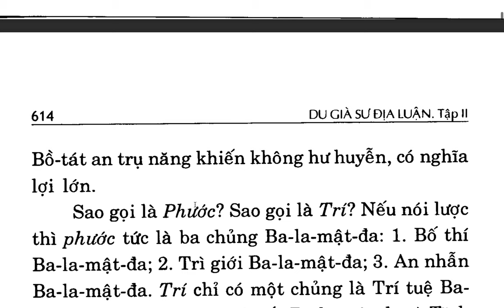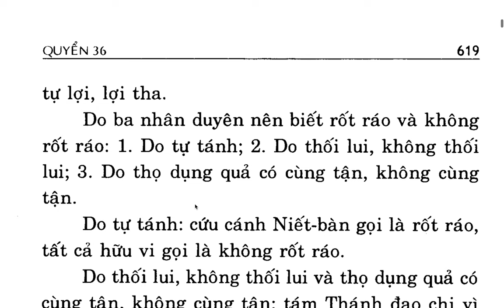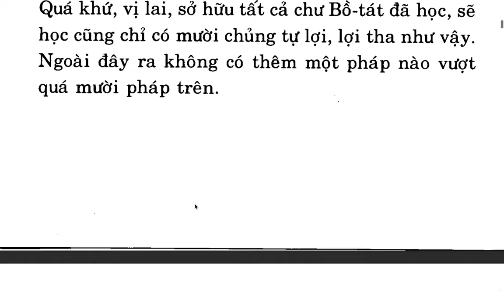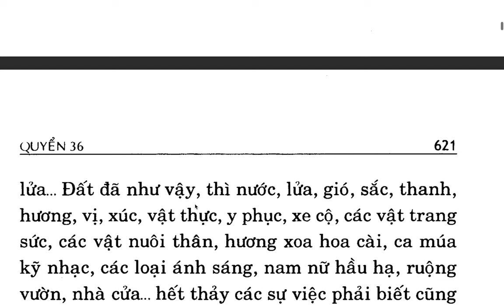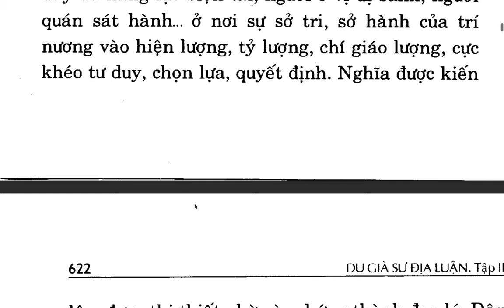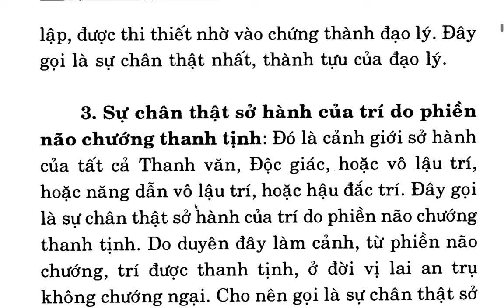Du Già Sư Địa Luận - Bồ tát Di Lặc - Việt dịch: Thích Giác Phổ - Trần Phá Nhạc (57)